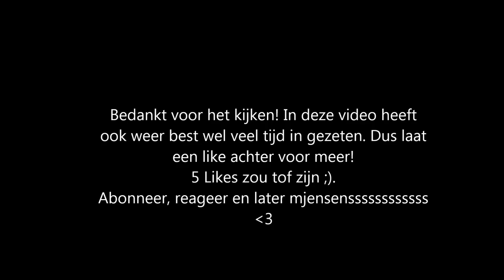PvP Montage Skywars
Er is geen tumbnail omdat ik geen zin had om die te maken xD

     I
     I
     V

Over dit kanaal:
Er komen wel verschillende serie's, zoals:
1v1's met verschillende mensen. (Verschillende servers)

Later mjensen!